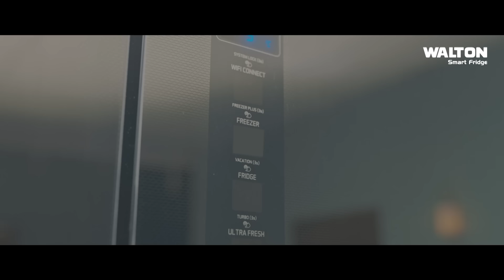মুস্তাফিজের ডেডলি ইয়র্কার, কাটার-স্লোয়ারে নাকাল রেইফার। ঢাকা পর্ব শুরুর আগে ফিজের ভীতিকর রূপ।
মুস্তাফিজের ডেডলি ইয়র্কার, কাটার-স্লোয়ারে নাকাল রেইফার। ঢাকা পর্ব শুরুর আগে প্র্যাকটিসে ফিজের ভীতিকর রূপ।